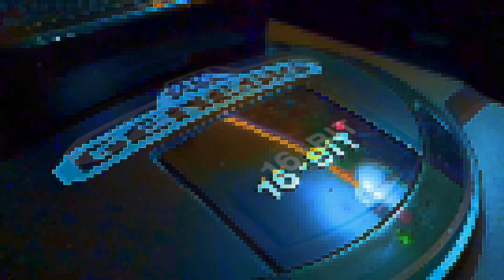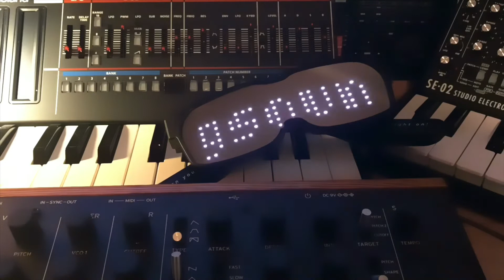Sega Genesis Jam - Using Gen MDM with Ableton Live for Jamuary 15 2022 chiptune and chill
I picked up Gen MDM quite a while back but didn't wanna jump into it right away as i knew there would be a learning curve involved.  There is a learning curve but it is a lot of fun.  This is the first thing I made with it, its 4 instances of Genesis sound and quick drum beat I made in Live.  I know you can make drums with the Genesis and I'm sure I will but today was more about familiarization.  I hope you enjoy what I came up with!